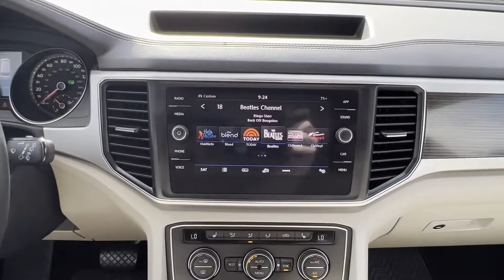Used 2019 Volkswagen Atlas 3.6L V6 SE w/Technology Rockaway, Morristown, Parsippany-Troy Hills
2019 Volkswagen Atlas 3.6L V6 SE w/Technology 1V2UR2CA3KC552888 Video

This 2019 Volkswagen Atlas 3.6L V6 SE w/Technology 1V2UR2CA3KC552888 is full of phenomenal features such as: